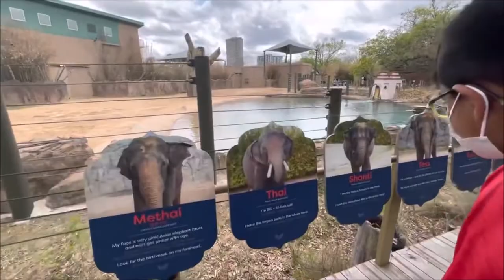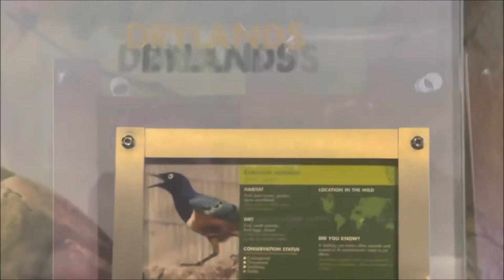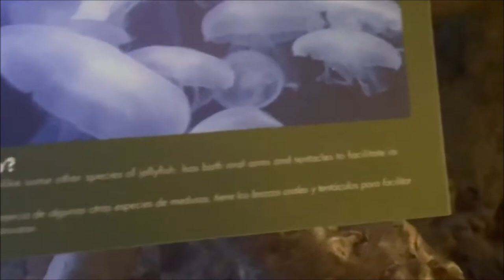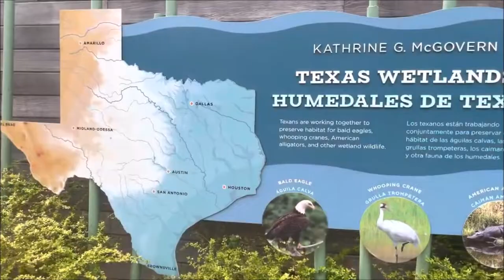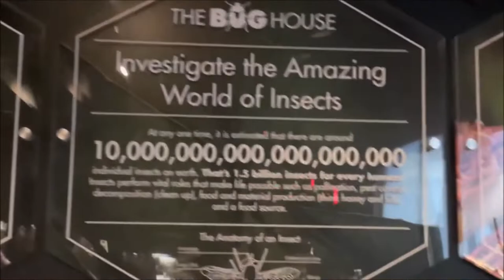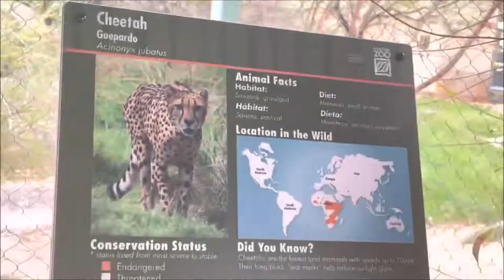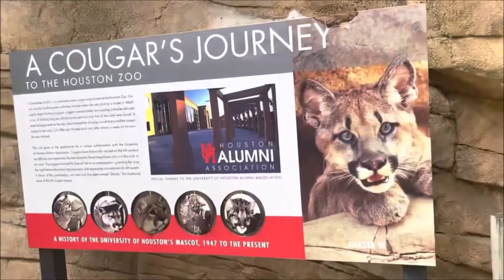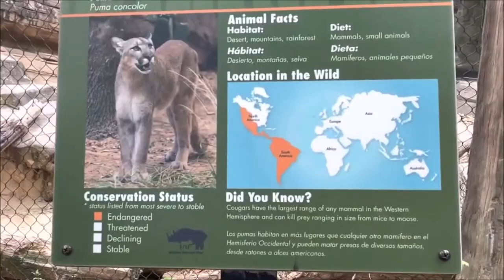Trip to the Houston Zoo! | Aaron & Austin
This is our visit to the 'Houston Zoo' in Houston, Texas. It was a fun and also an entertaining experience that you all could enjoy as we visited this place. Watch till the end to see all of the animals and other things at the zoo. Our Vlog & Gaming Channel link will be below.